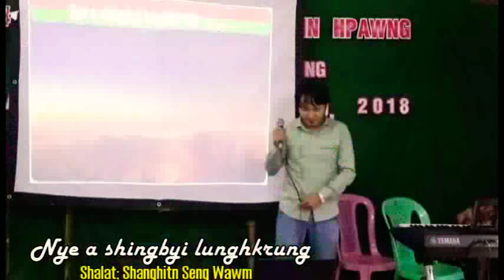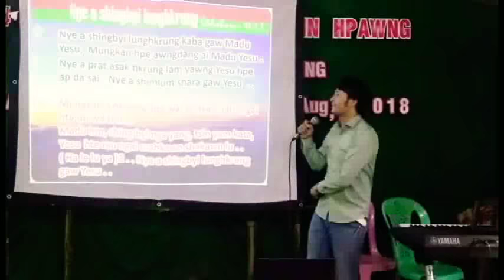SHING BYI LUNG HKRUNG (Seng Wawm)